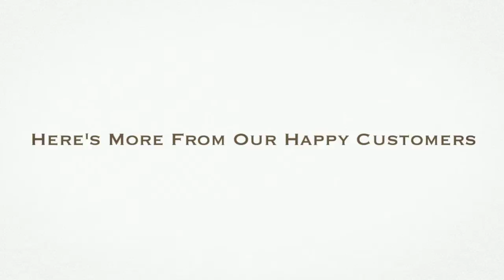Water Conditioning Lake Forest CA - Softener Installation and Filtration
Water Softener Installation or Whole-House? Not a problem! Water Treatment? We can help! Late night or weekend? We have 24 hour emergency situation solutions available.